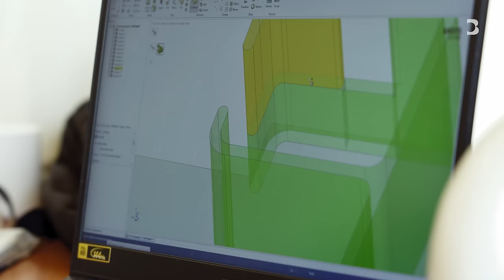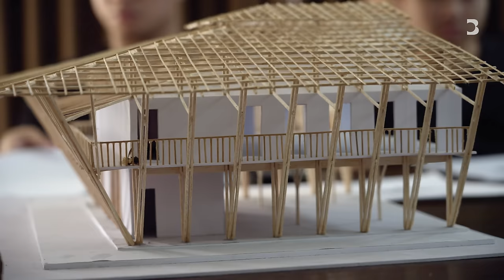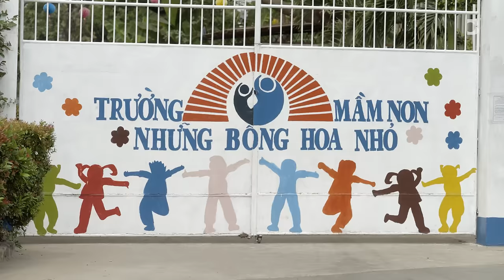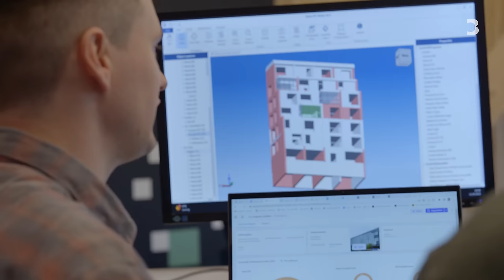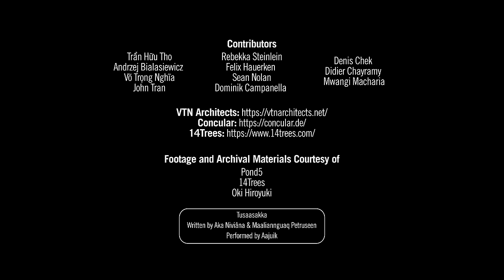Shelter: Building the Future of Housing | An Optimist’s Guide to the Planet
Shelter is one of humanity’s most basic needs. But as the global population grows, so does the construction industry’s environmental footprint. How can we rethink the way we live to build a more sustainable tomorrow?  In this episode of An Optimist's Guide to the Planet, Nikolaj Coster-Waldau meets with architects who are doing just that.